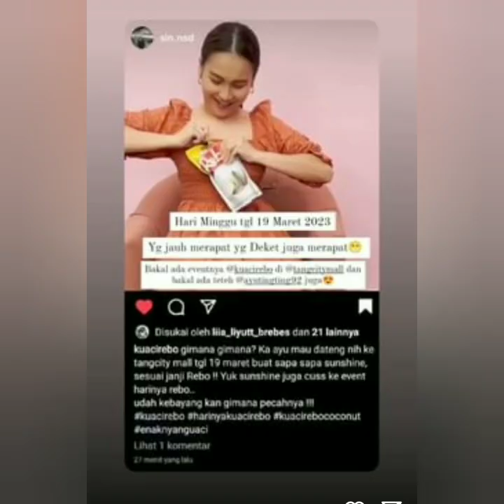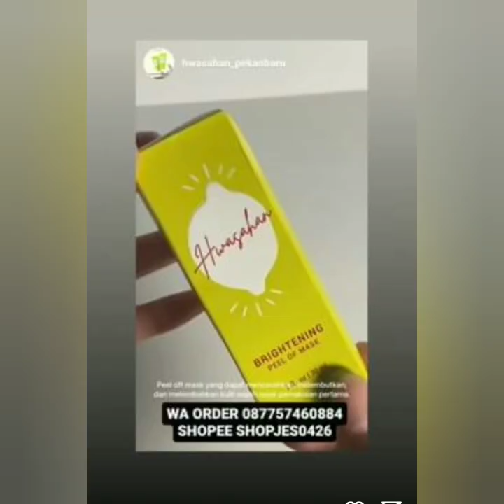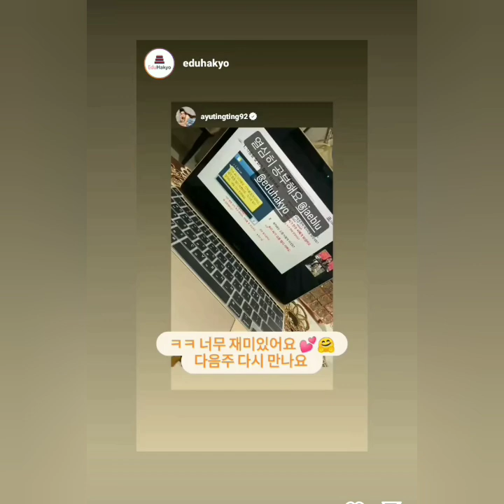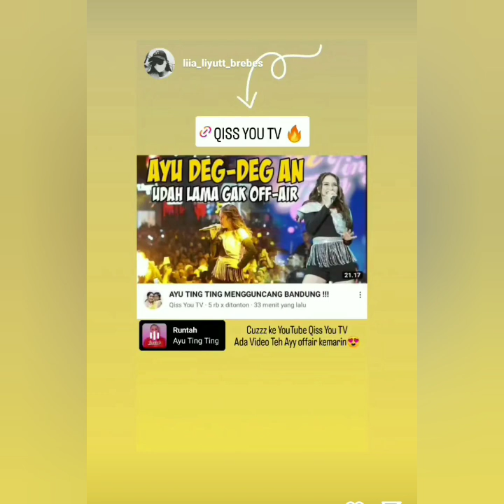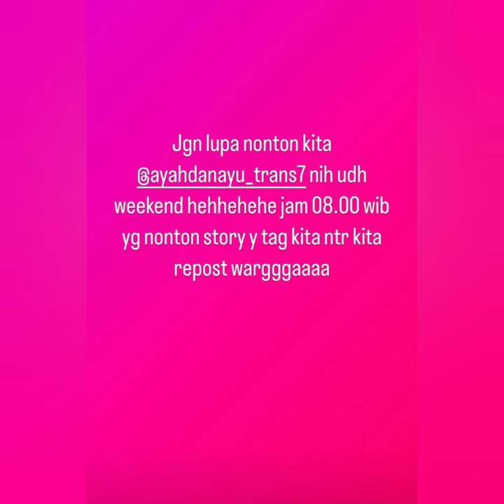KABAR TERBARU DARI AYU TING-TING COBA LIHAT ADA YANG SPESIAL. FOKUS LINGKARAN